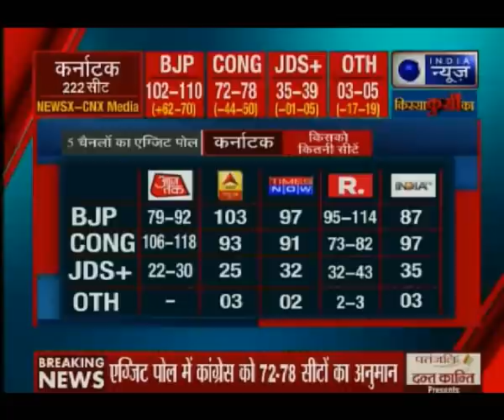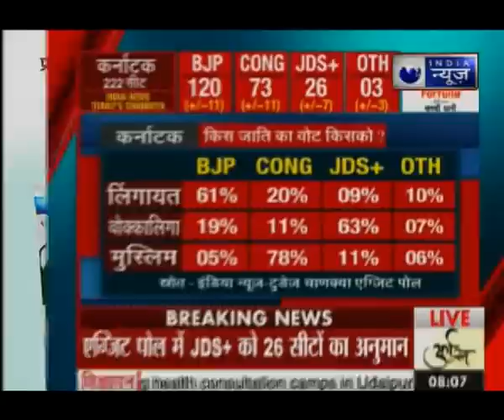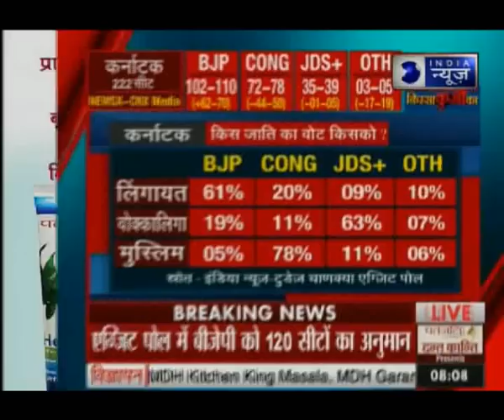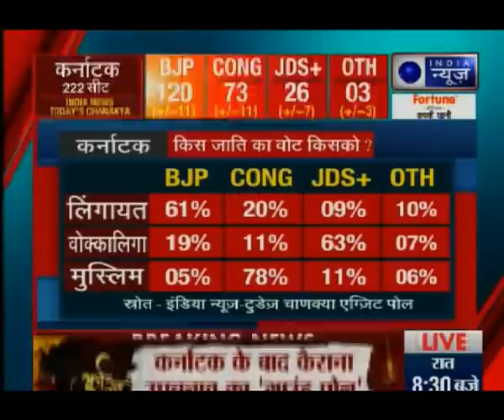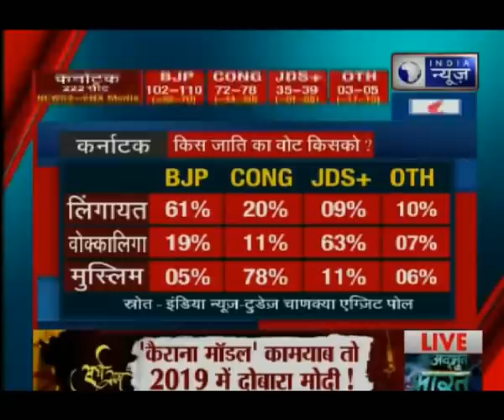Chanakya-India News Karnataka Exit Poll Results 2018: कर्नाटक में बनेगी बीजेपी की सरकार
India News-Chanakya Karnataka Election 2018 Exit Poll results: एग्जिट पोल की मानें तो कर्नाटक में बीजेपी की सरकार बन सकती है. India News- Chanakya के एग्जिट पोल के अनुसार कर्नाटक में भाजपा के हिस्से में 120 जबकि कांग्रेस को 70 सीटें मिलने के आसार है , जेडीएस को 26 जबकि अन्य को 3 सीटें मिल सकती हैं.